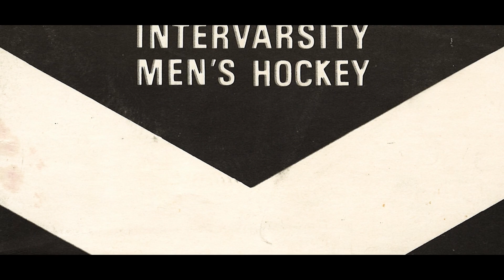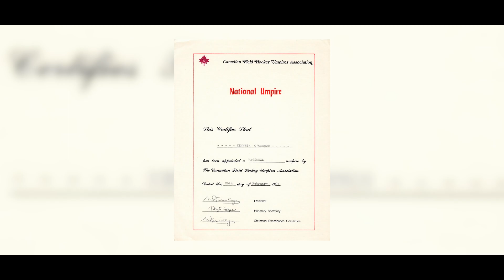Field Hockey Canada Hall of Fame - Ken O'Connor [Class of 2022]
In the officials category of the Hall of Fame, Field Hockey Canada is proud to induct Ken O'Connor. As a trailblazer and visionary in umpiring, Ken's enduring dedication and remarkable contributions has left an incredible legacy for the field hockey community.

“This induction is probably the highest honour I've received for anything, to be in a national hall of fame for anything is just amazing. It’s the greatest honor I've ever received.” O’Connor said.